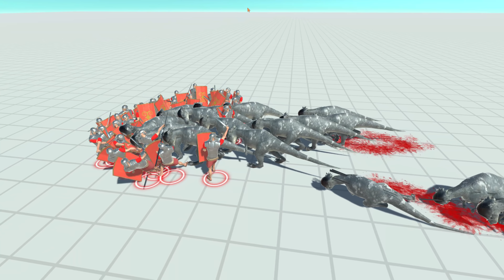ROMAN LEGION vs 10x EVERY UNIT - Animal Revolt Battle Simulator